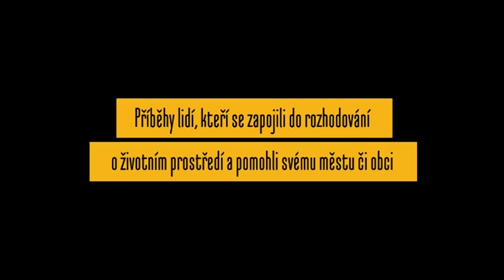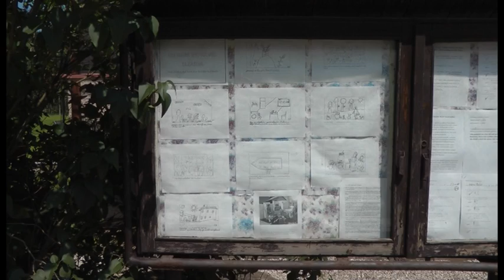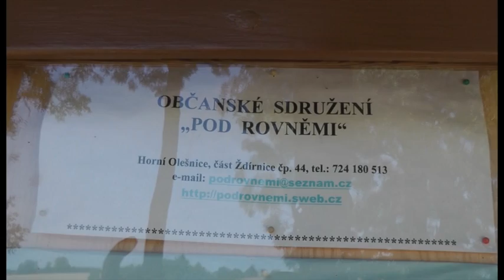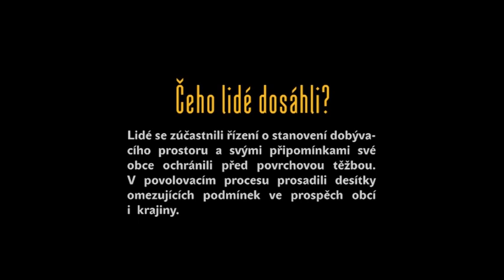Podhorské obce čelí granátům